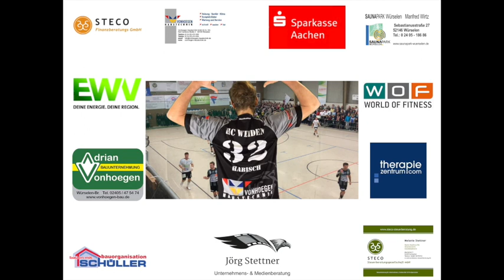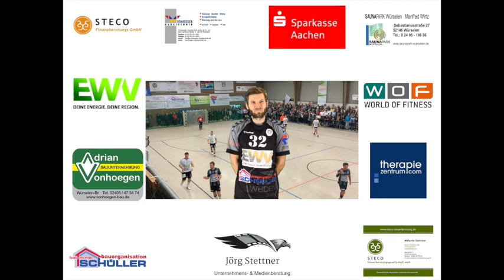Steckbrief MH 32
Türchen 9 öffnet sich im HC Adventskalender